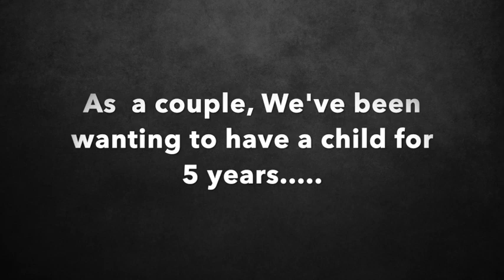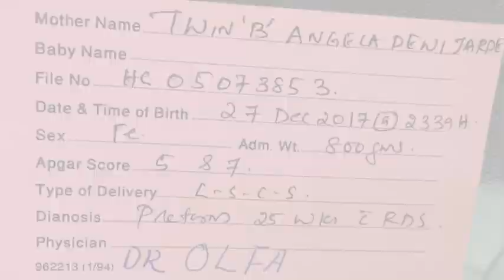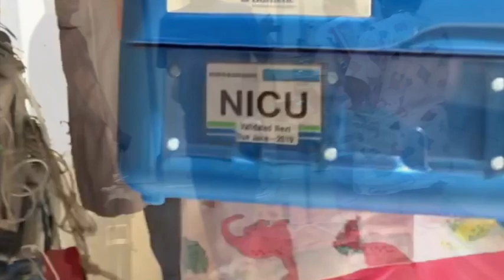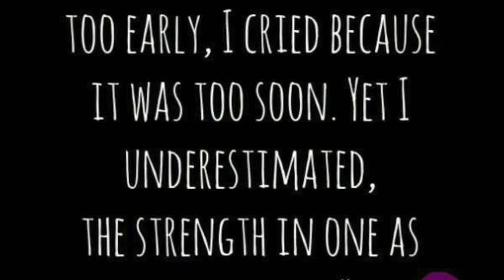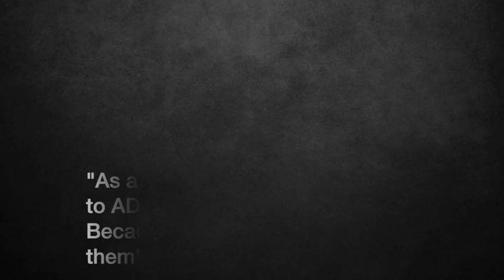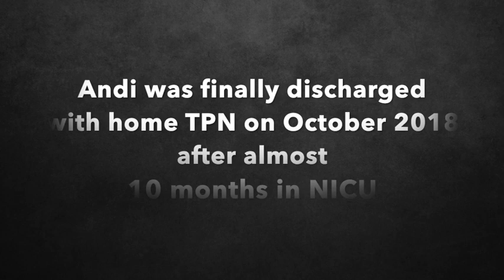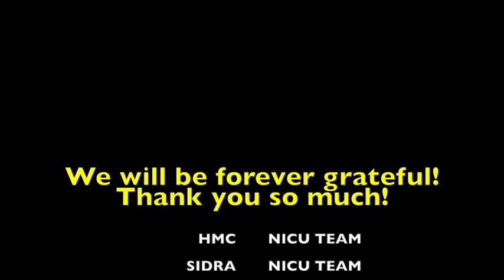Marco and Andi’s Journey - Presented on 5th Qatar Patient Safety Week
World Patient Safety Day 2019